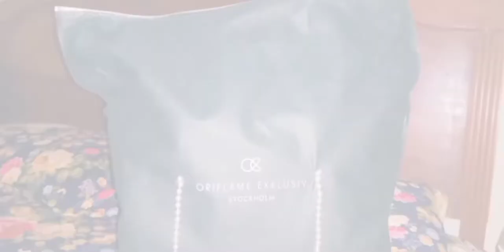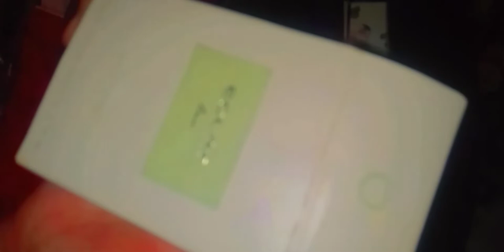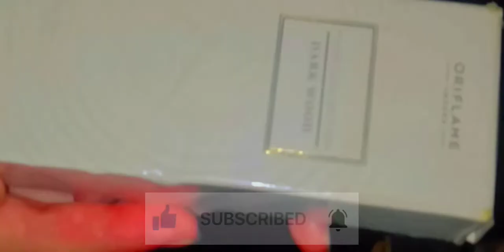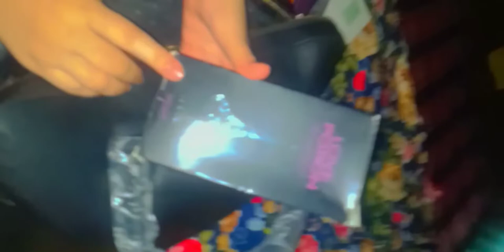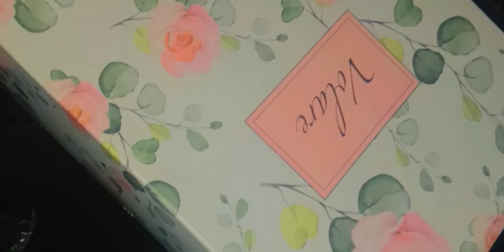𝗪𝗵𝗮𝘁'𝘀 𝗶𝗻 𝗠𝘆 𝗕𝗮𝗴 🤔👜 | 𝗣𝗮𝗿𝘁# 3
I'm on Instagram as @fakhra_beauty_flame. Install the app to follow my photos and videos.